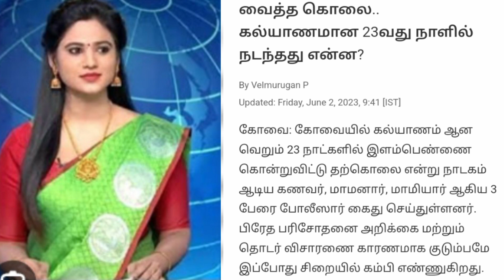🔴 காலை நேர தலைப்பு செய்திகள் 7.06.2023 | Today Afternoon Headlines Tamil News 10AM | Admk News